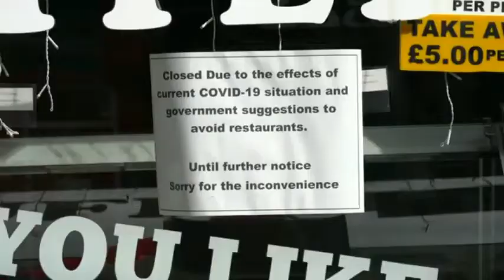HEAL THE WORLD Line Dance 🇲🇨❤🇲🇨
19 Choreographer ULD ALL STAR :
Andrico Yusran, Irene Argoputro., Lucy Sujadi, Yudha Alfattar, Hasmiralda,Yanti, Fitriani Kartawan, Sofyan Anas, Arra, Metty, Ati Setiyawati, Roosamekto Mamek, Imelda Afriany, Anna Bax, Rissa Miura, Dwi Astuti, Wina, Ira Barie, Tomi Ardiansyah ( ULD All Star Indonesia ) April 2020
Music : Michael Jackson - Heal The World ( Official Video )
Description  : Phrased / Intermediate
Dance           :  160 counts
Walls             :  1

*Start Dance on Song Lyric*

This video was created for educational and insprational purposes only. No Monetary gain has been acquired by using this video track